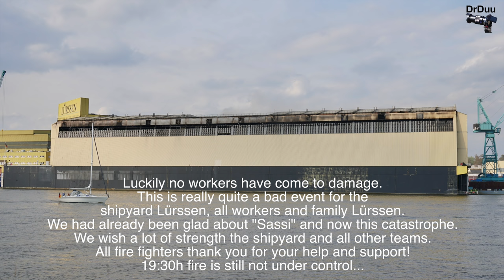4K | Major Fire / Feuer Grossbrand at Lürssen Werft / shipyard - Yacht Project SASSI impacted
Feuer / Grossbrand bei der Lürssen Werft. Am 14 Sept 2018 in der Nacht um 2h ging die Alarmmeldung ein. Das Schwimmdock hat Feuer gefangen und das Yacht Projekt SASSI leider auch.
Glücklicherweise ist kein Arbeiter zu Schande gekommen.
Bis zu 170 Feuerwehrleute sind am kämpfen gegen das Feuer.
Ein wirklich ´schwarzer Tag für Lürssen, der Belegschaft und den Familien.

Major Fire at Lürssen shipyard. At 14. Sept 2018 in the night at 2h a fire alarm was send. The floating dock of Lürssen was under fire and Yacht Project SASSI, approx 147m, too.
Upto 170 fire fighter are in action against the fire.
Luckily no workers were injured.
A really black day for Lürssen Shipyard, all the staffs and families.

►German Amazon Link für Sony A6300:

►Sony A6300 SD Card:

►DJI MAVIC PRO SD Card

►Peak Design Everyday Bag & Leash & Clutch

►GoPro Hero 4 Back Edition 4K:

►Carl Zeiss SEL 1670ZA F4:

►Zoom FE 70-200 F4:

►Rode VideoMicro:

►Stativ Togopod Luisa:

►Stativ Manfrotto:

►Videokopf Benro S2:

►GorillaPod Focus X:

►Photographer Gloves Mammut Shelter Mars: